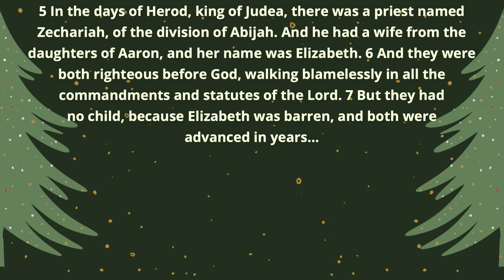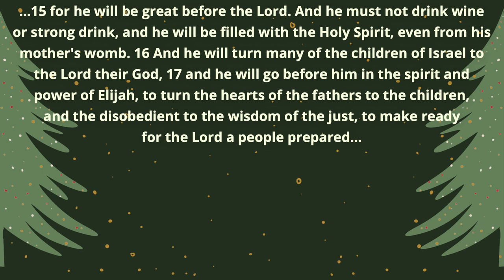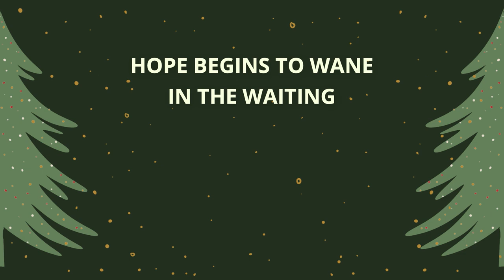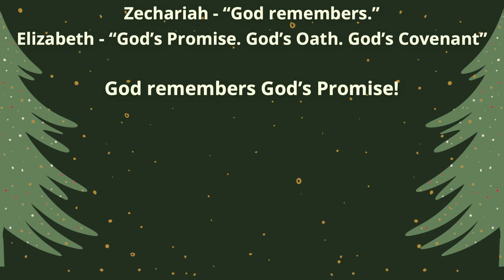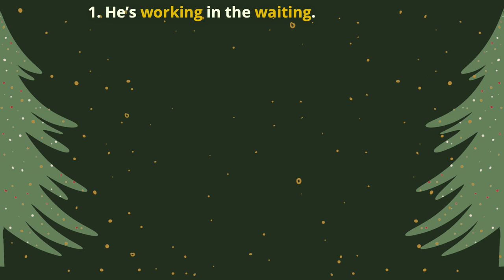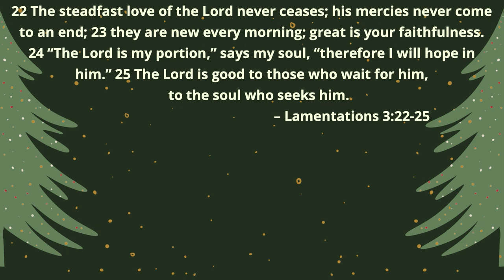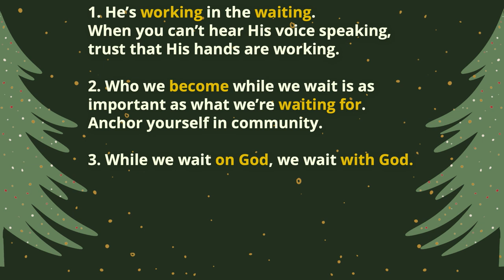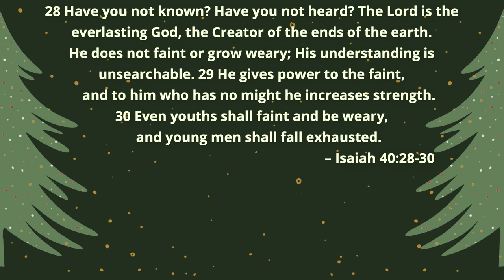Waiting Here For You Jesus | Week 1 | Brandon Reed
Welcome to Mountain View Church! We're so glad you're here! Please share this message with anyone who needs to hear it!